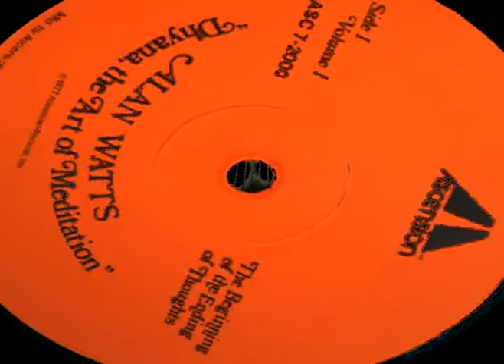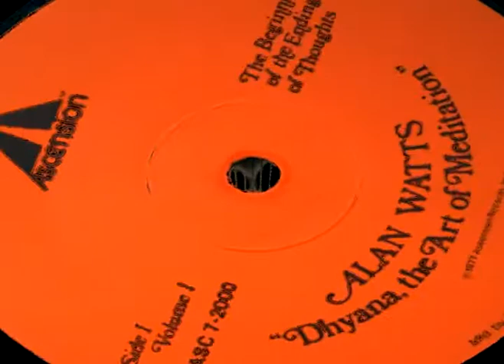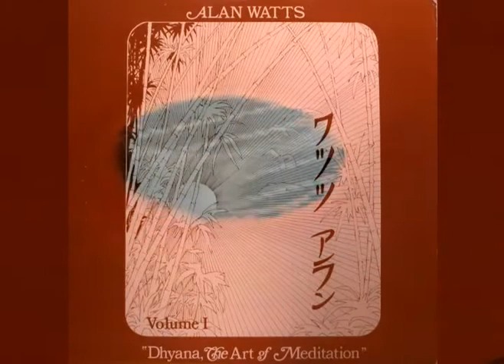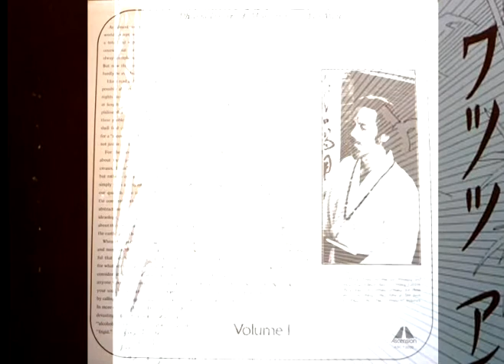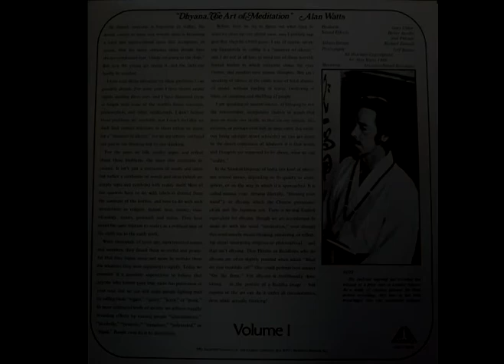Alan Watts - Dhyana The Art Of Meditation Vol 1 Part 4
This is the actual LP audio and images from the re-issue LP on Ascension Records in close to NM quality... I was fortunate enough to find this priceless piece of the universe last week for $2.00. I started out with nothing, and still have some of it left. Do yourself a favor and learn to recall what you already knew to begin with.